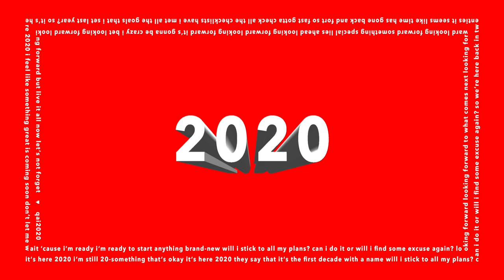QAI - 2020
Music & Lyrics by: Tomasz Wałach
Produced & mixed by: Pavel Pilch, Tomasz Wałach
Mastered by: Mirosław Stępień
Recorded at Adam Bubik Studio, Český Těšín
Cover art by: Tomasz Wałach